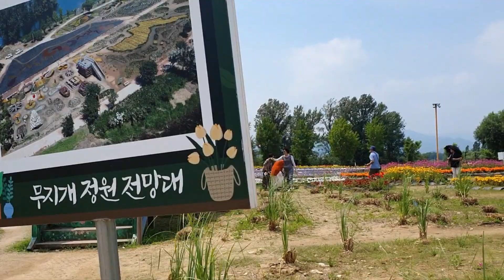자라섬 꽃 페스타 2023년 5월29일 ~ 6월 18일까지 입장료 7,000원 가평사랑 상품권으로 환불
자라섬 꽃 페스타
2023년 5월29일 ~ 6월 18일까지  입장료 7,000원 가평사랑 상품권으로 환불